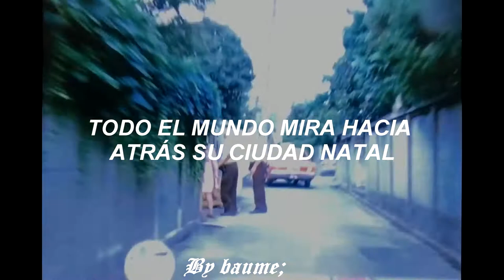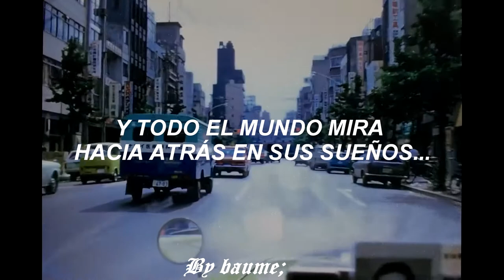KAZE 風 - Hashida Kitayama - Subtitulada en español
Letra
Hito wa dare mo tada hitori tabi ni dete
Hito wa dare mo furusato wo furikaeru
Choppiri samishikute furikaettemo
Soko niwa tada kaze ga fuite iru dake
Hito wa dare mo jinsei ni tsumazuite
Hito wa dare mo yume yabure furikaeru

PURATANASU no kareha mau fuyu no michi de
PURATANASU no chiru oto ni furikaeru
Kaette oi de yo to furikaettemo
Hito wa dare mo koi wo shita setsunasa ni
Hito wa dare mo taekirezu furikaeru

Nanika wo motomete furikaettemo
Furikaerazu tada hitori ippo zutsu
Furikaerazu nakanai de arukun da

fuite iru dake fuite iru dake...